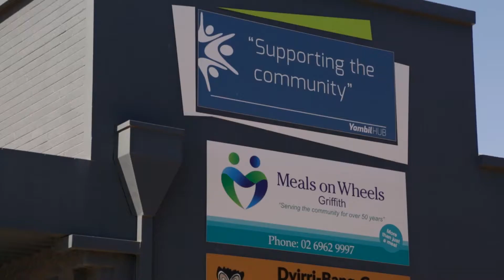Thank you to Beyond Bank for your continued support of Meals on Wheels NSW